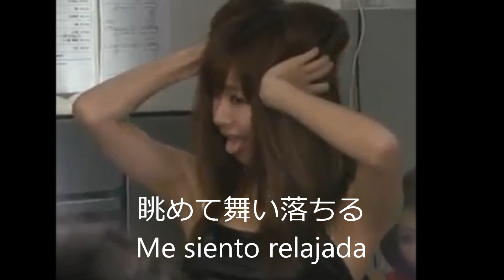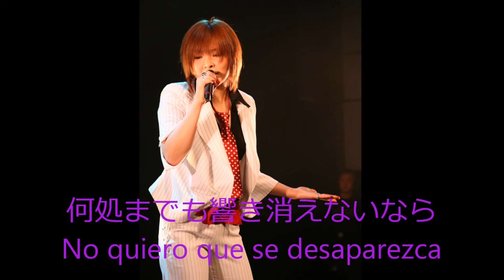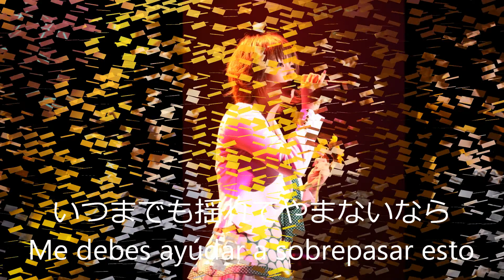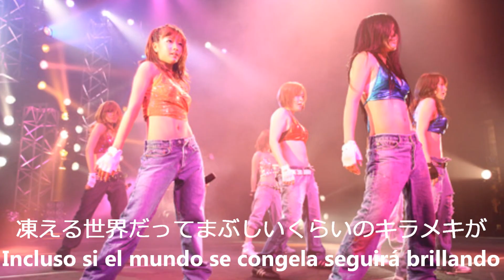dream / Oasis (subs español)